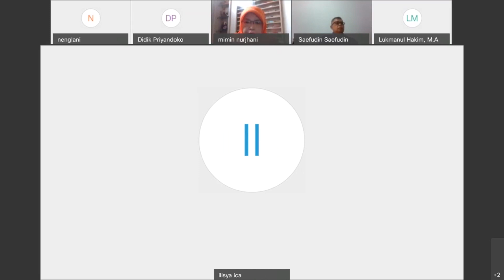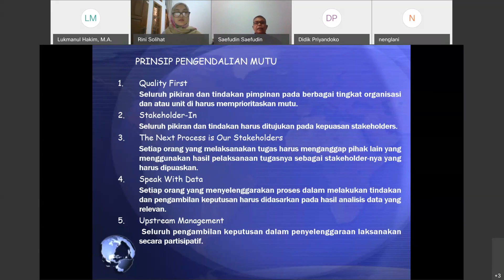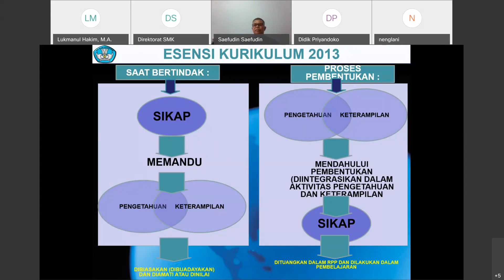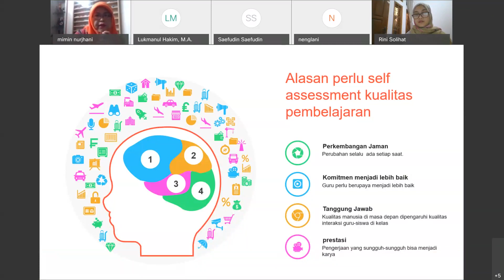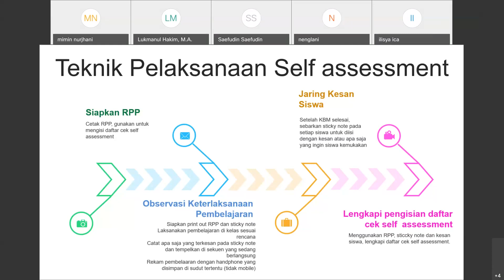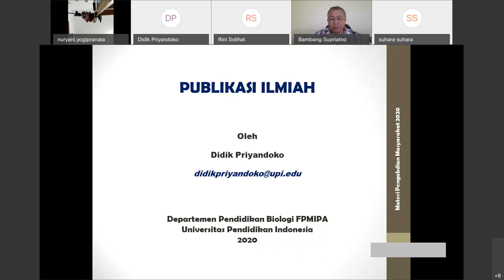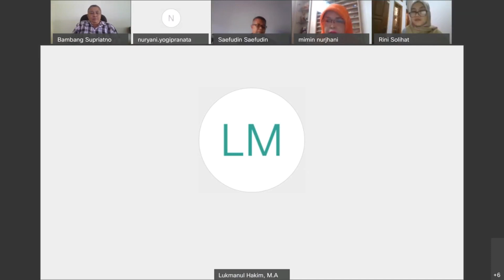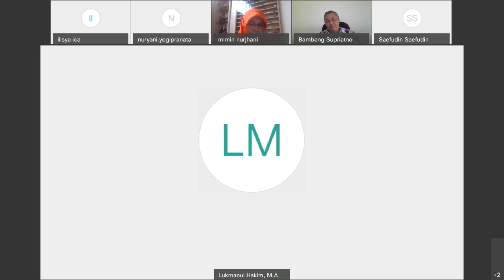PENJAMINAN MUTU PENDIDIKAN